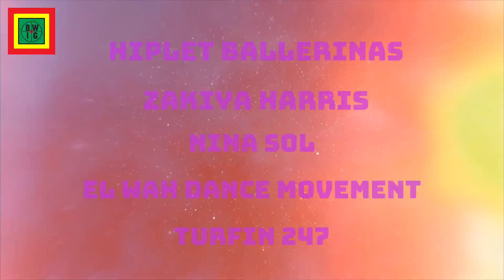TBWIG Exhibition: Opening Event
Virtual Opening Reception for The Black Woman is God 2020

Featuring:
Bobi Céspedes
Georgia Anne Muldrow
Zap Mama with Tarika Lewis and Destiny Muhammad
Dom Jones

Opening Remarks:
Mayor London Breed
Dr. Ronoko Rashidi

Performances by:
Zakiya Harris
Nina Sol
God Code Cypher
EL WAH Dance Movement
Turfin 247
Hiplet Ballerinas

Artist Talks
God Talk:
Renee Cox: Artist, Photographer, Lecturer, Political Activist and Curator;
Harmonia Rosales, Cuban-American Artist;
Karen Seneferu, Artist, Artistic Director, Co-Curator;
Moderated by Ajuan Mance Professor and Dean at Mill College, Artist and Curator

Malik Seneferu, Self-Taught Painter, Draughtsman, Muralist, Sculptor, Illustrator and Instructor;
Greg Tate, Writer, Musician, and Producer;
Danny Simmons, neo-African Abstract Artist, Poet, Author, Philanthropist;
Kwadwo Addo Gyan, Adjunct Professor at College of Ethnic Studies, San Francisco State University

Promo Created by: Ayana Ivery
Produced by
Fly Media Studios,
The Black Woman is God Productions,
Karen Seneferu Productions